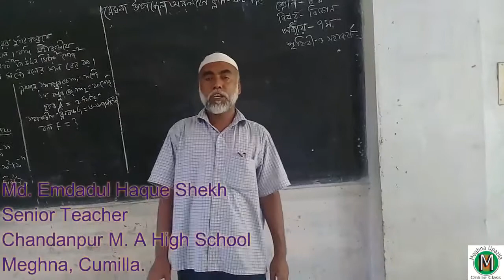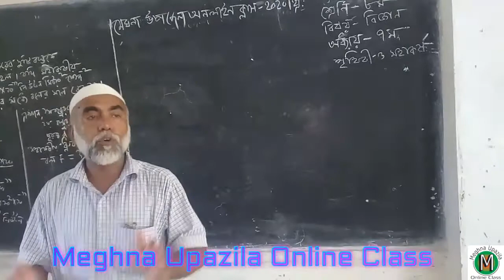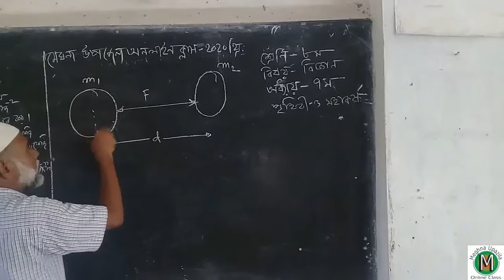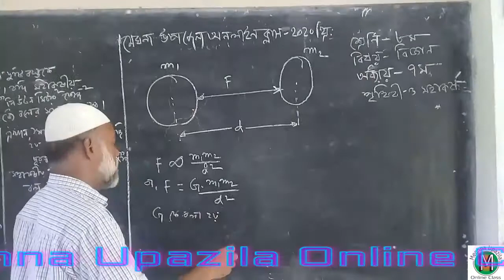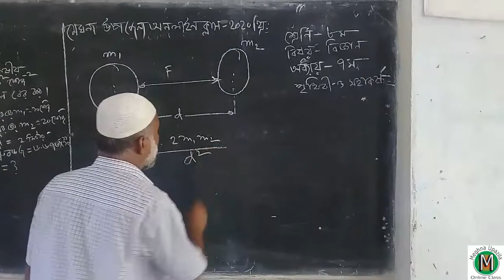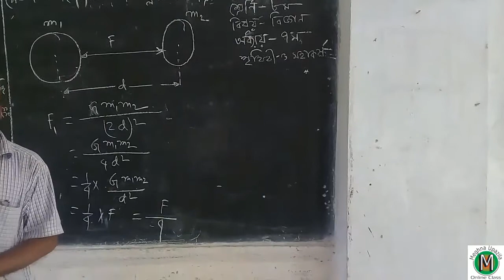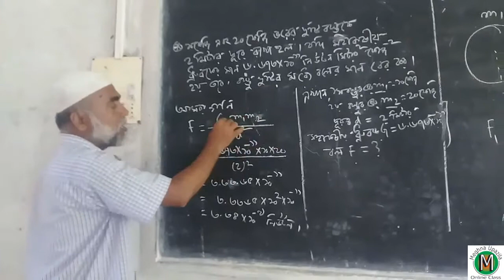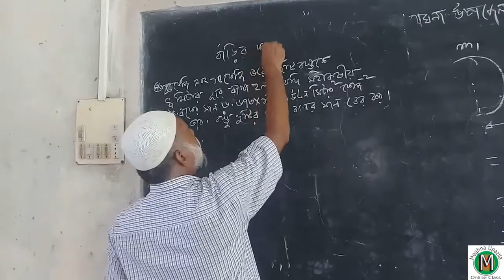Emdadul Haque, Science, Class- 8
Sub : Science
Class : Eight